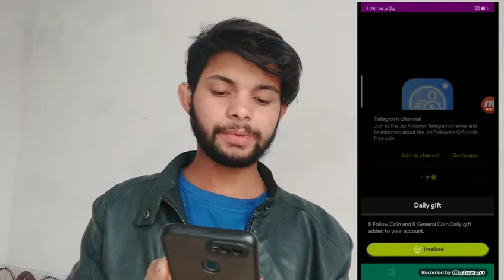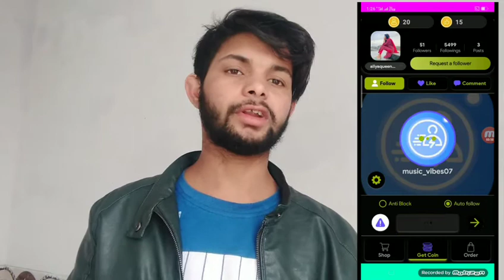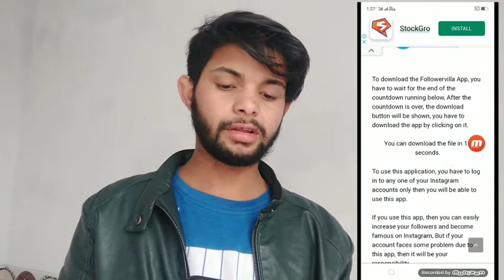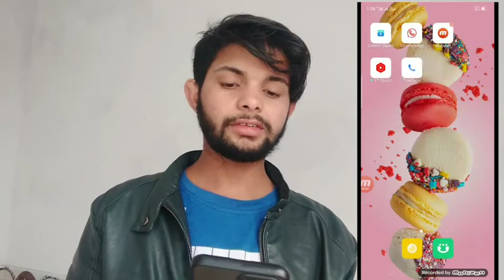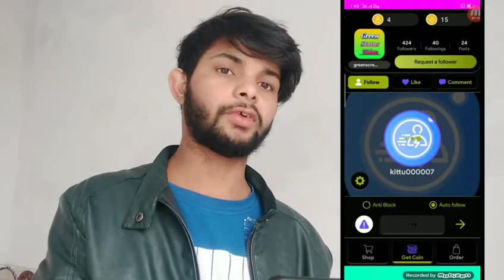instagram per followers kese badhaye 2022 l Instagram real followers increase l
apk link video me hai pura dekho 🙃

instagram followers
instagram par follower badhane wala app
auto followers for instagram
how to get free likes on Instagram
like kaise badhaye instagram
instagram pe like kaise badhaye
instagram like app
instagram auto followers
instagram par like kaise badhaen
follower badhane wala app
 instagram followers
10k followers instagram
instagram par follower badhane ka app
get real followers app kaise use kare
auto liker instagram
how to get free followers on instagram 2022
instagram like
insta par like kaise badhaye
followers badhane ka app

note

Tech help with Kashif.